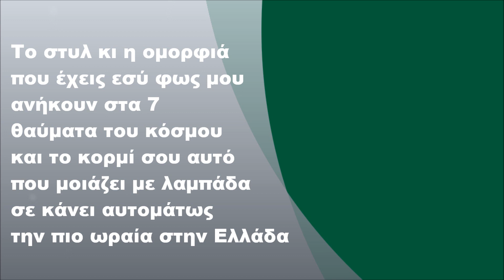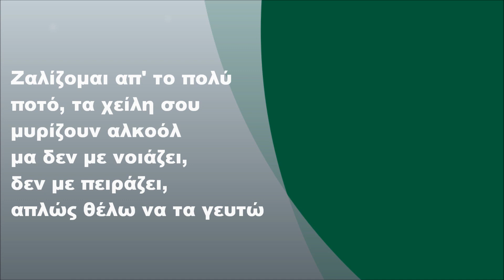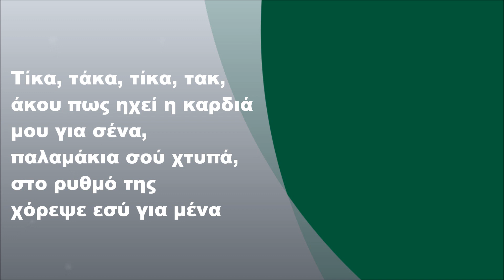Κωνσταντίνος Κουφός - Η πιο ωραία στην Ελλάδα, Στίχοι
Κωνσταντίνος Κουφός - Η πιο ωραία στην Ελλάδα (2015) (FULL HD)
Στίχοι: Κωνσταντίνος Κουφός
Μουσική: Filip Miletic

Στίχοι:

Από τη στιγμή που φάνηκες μπροστά μου
χτυπάει σαν τρελή για σένα η καρδιά μου
σάρκα και οστά παίρνουν τα όνειρά μου
και μ' ένα βλέμμα σου ξεχνάω τ' όνομα μου

Άιντε, ποια δύναμη να βρω,
να ρθω να σού μιλήσω, κάτι να σού πω
πρέπει να πιω για να φτιαχτώ
μήπως καταφέρω και 'ρθω

Ζαλίζομαι απ' το πολύ ποτό,
τα χείλη σου μυρίζουν αλκοόλ
μα δεν με νοιάζει, δεν με πειράζει,
απλώς θέλω να τα γευτώ

Τίκα, τάκα, τίκα, τακ,
άκου πως ηχεί η καρδιά μου για σένα,
παλαμάκια σου χτυπά, στο ρυθμό της
χόρεψε εσύ για μένα

Το στυλ κι η ομορφιά που έχεις εσύ φως μου
ανήκουν στα 7 θαύματα του κόσμου
και το κορμί σου αυτό που μοιάζει με λαμπάδα
σε κάνει αυτομάτως την πιο ωραία στην Ελλάδα